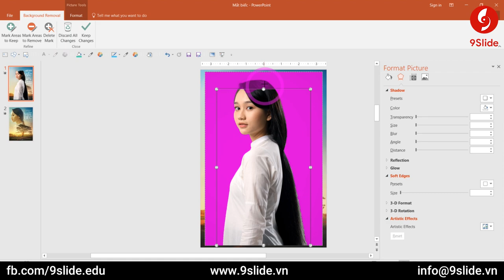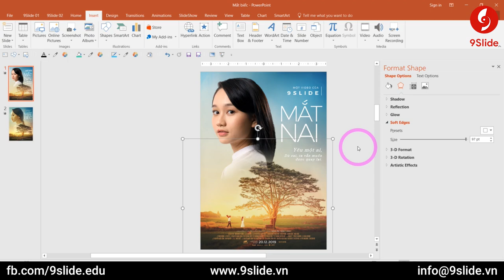Hướng dẫn thiết kế Poster Mắc Biếc bằng Slide Powerpoint / Khóa học Powerpoint Online: 9slide.com/